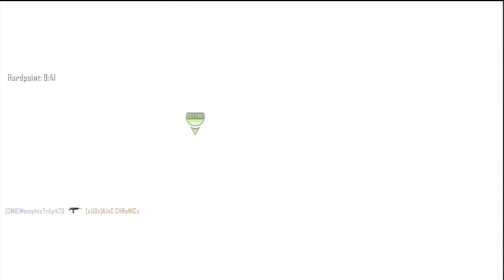Beast Mode Ep2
Some more League Play stomping SMH you know how I do LML.